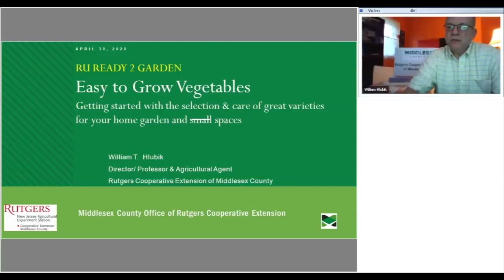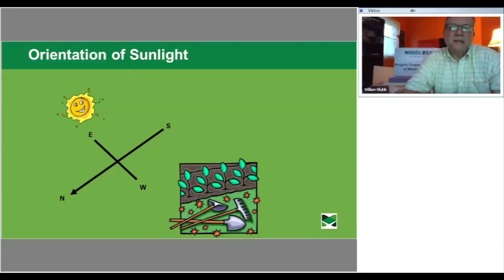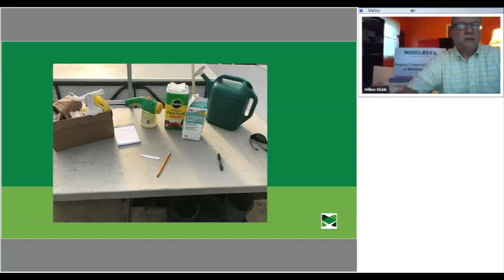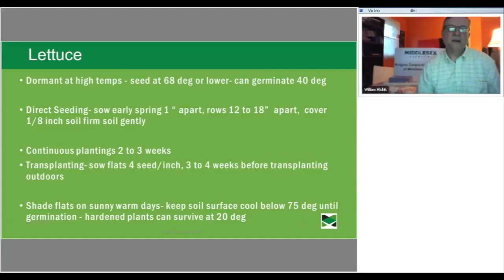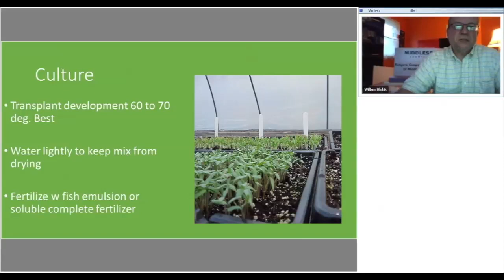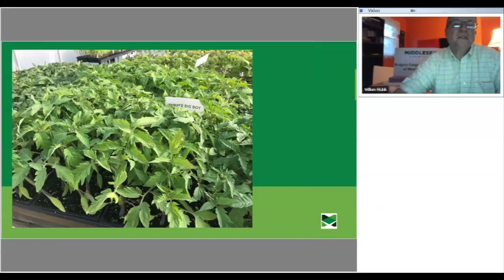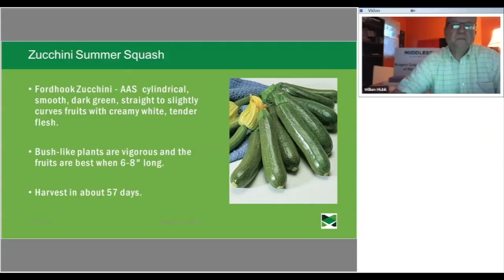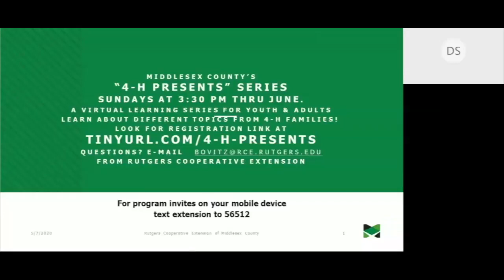RU Ready 2 Garden Ep 1 - Easy to Grow Vegetables for Your Garden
Middlesex County Agriculture Agent, Bill Hlubik will provide a Webex training to interested gardeners on starting a vegetable garden, easy to grow vegetables, care of seedlings and selecting the best vegetable varieties.